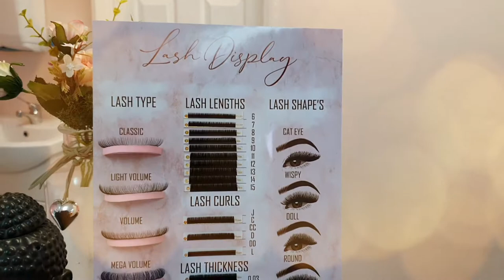Lash Extension Display Boards - Lash Tech's Show Case Your Lashes!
Lash Artist you now have an awesome way to show off your amazing work with my Lash Display Boards!

I have different types on my online shop including ones you can customise!

Love Always
KerryM xxx